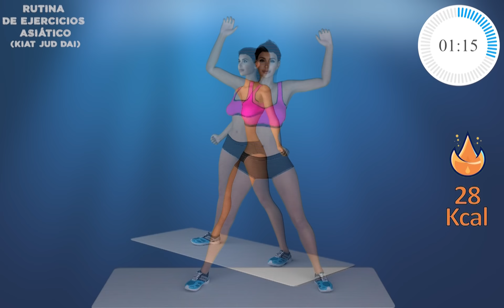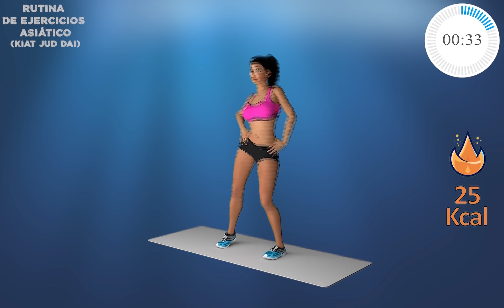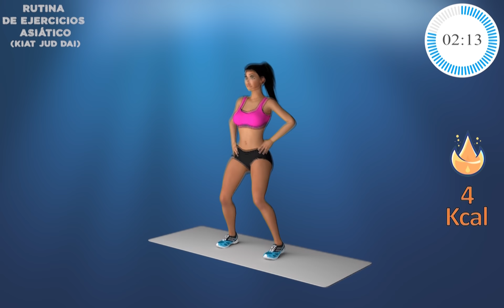Ejercicios Simples Para Perder Grasa Lateral Rápidamente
👉🏻 ¡Importante! Para mejores resultados, recomiendo hacer ejercicio en un cinturón similar

Ejercicio Ejerciciochino Ejercicioscoreanos kiatjuddai ¡Ejercicio chino asiatico para bajar de peso y baile de tiktok! Ejercicios chinos para el abdomen. Se llama entrenamiento Kiat Jud Dai de Wanyo Mori.
Adelgazar brazos en casa,
Adelgazar piernas en casa,
Adelgazar espalda,
Ejercicios en casa,
CÓMO PERDER GRASA,
ejercicios para bajar de peso,